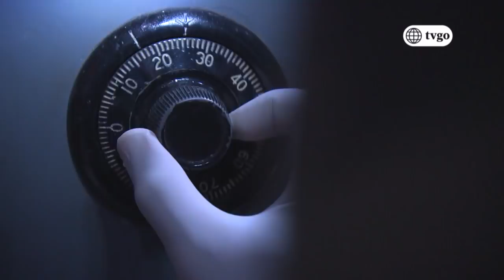Cumbia Pop 28/02/2018 - Cap 42 - 2/5